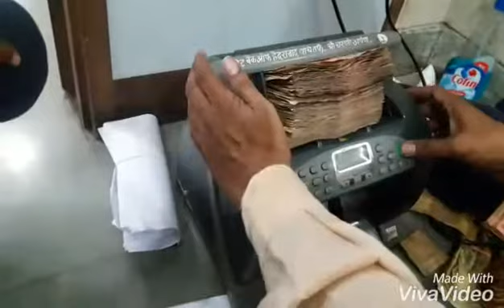Pilgrims Donated Rs 2.29 Crores at Pandharpur Temple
During 15 days of Ashadhi Wari, pilgrims donated Rs. 2.29 Crores at the feet of Vitthal Rakhumai